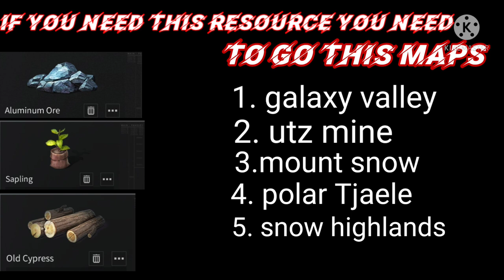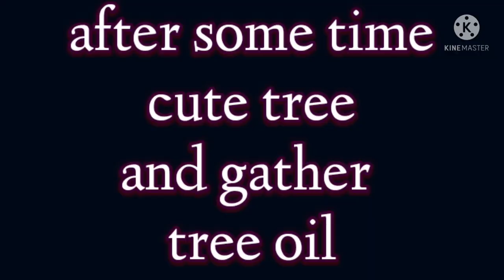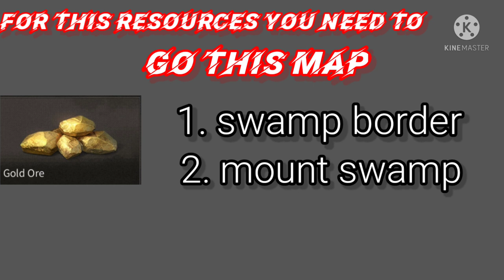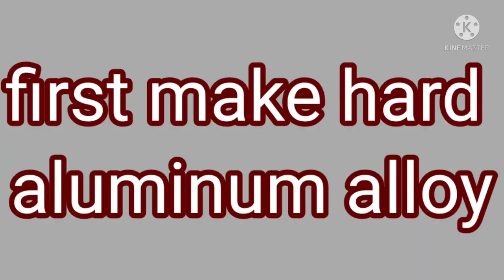How to earn Gold bars asF2P | No farm, no job, no gar | Lifeafter Season 3Daatin goldbar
Pixel Asys

Any profession how to make lots of gold in life after game

Cover topics:-
1.how to make lost off gold 2021 in lifeafter gameplay
2.how to make lots of gold in camp duty
point and new dolor
3.how to sall camp RESO and sall in
markat in life after game

Tripod 3110
New phone
Laptop
Hand free
Ring Light

gameplay
walkthrough
let's play
no commentary
LifeAfter: Night falls
LifeAfter: Night falls game
LifeAfter: Night falls ios
LifeAfter: Night falls android
LifeAfter: Night falls gameplay, LifeAfter: Night falls walkthrough LifeAfter: Night falls PC